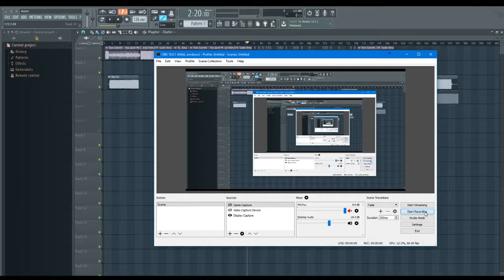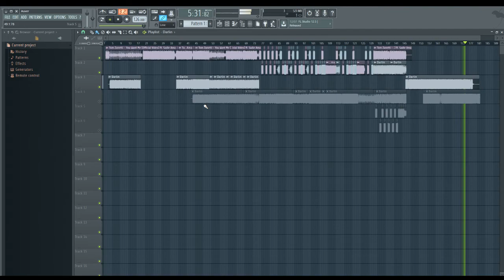Tom Zanetti - Darlin' You Want Me (MASHUP)